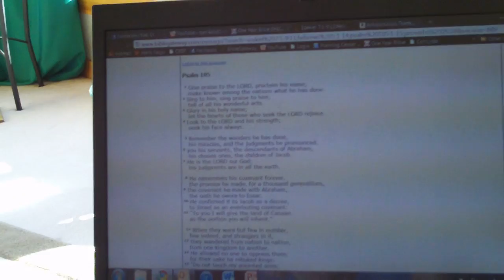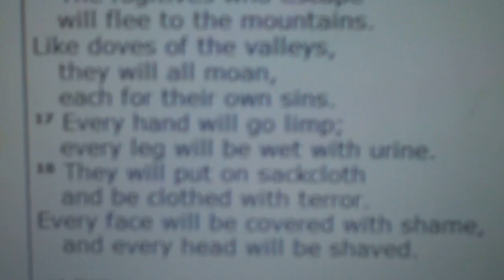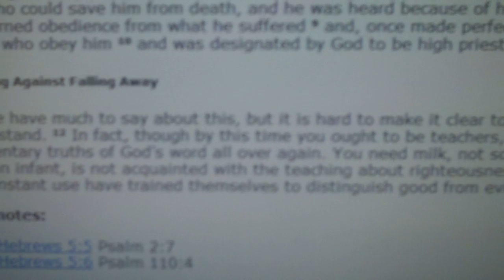quiet time 001